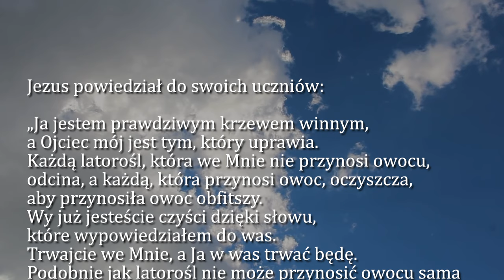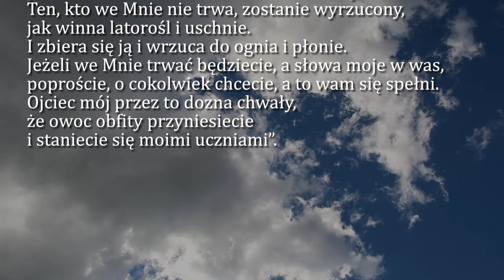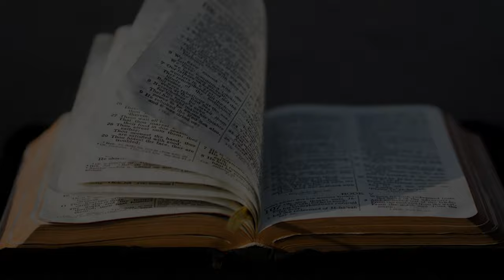Dobra Nowina na dziś | 23 lipca - św. Brygidy, zakonnicy, Patronki Europy